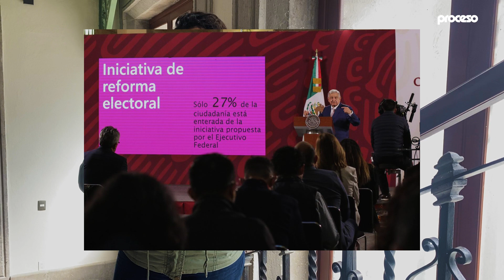Los temas más importantes de la conferencia mañanera del jueves 3 de noviembre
Presentamos los temas más importantes de la conferencia del presidente Andrés Manuel López Obrador este 3 de noviembre del 2022